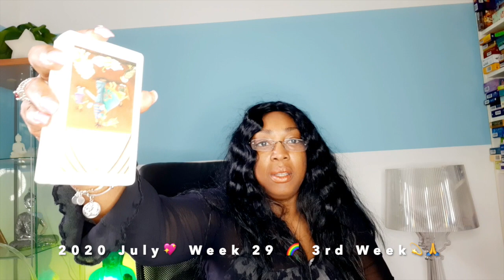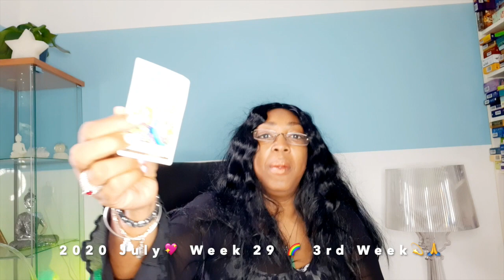PISCES Fortune! Unexpected luck is coming 💖 WEEK 30 🙏💫 WEEKLY READING JULY 20-26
Kathye